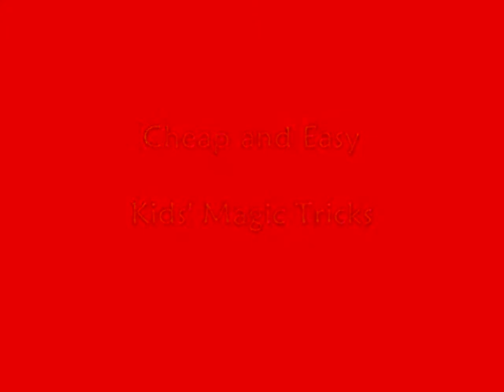ROPE MAGIC Part 2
A spectator selects a small number, say, from 1 to 4.
In the blink of an eye, the magician produces that very number of knots, in a piece of rope.